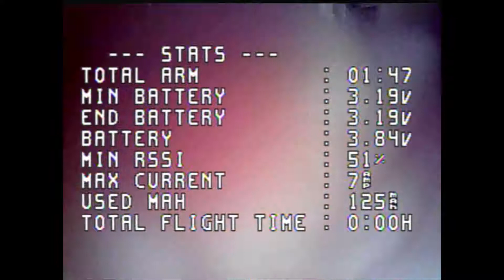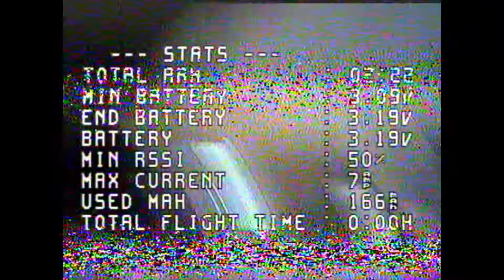Irish Bar Free Roam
Was a good do, thanks to Drone Circle and The Irish Bar in Macclesfield for organising!